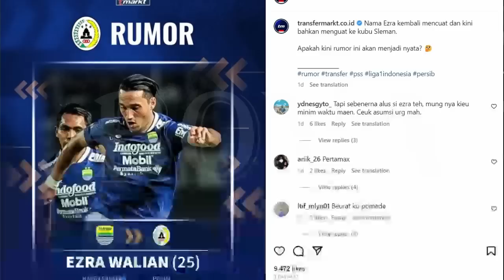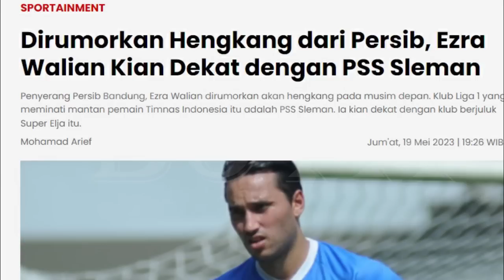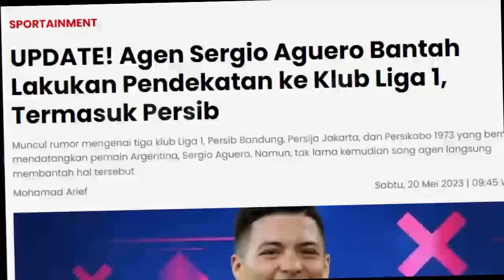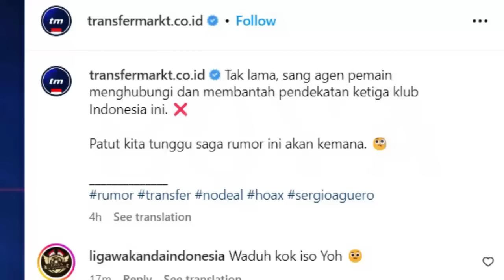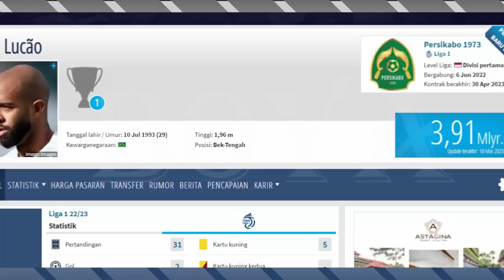Ezra Walian Ke PSS Selman. Agen, Sergio Ke Persib. Hati - Hati Persib di Tikung PSIS/PERSIB/BOYA